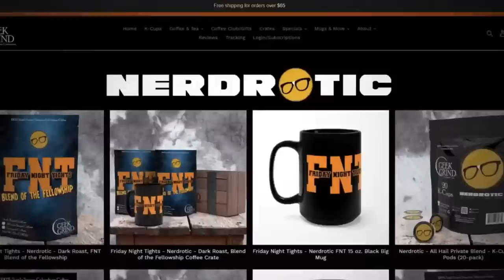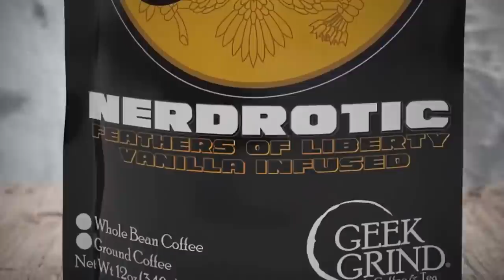Star Trek Picard Season 3 REVIEW | Episode 8 Surrender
Star Trek Picard Season 3 REVIEW | Episode 8 'Surrender' LIVE

FNT T-Shirt!